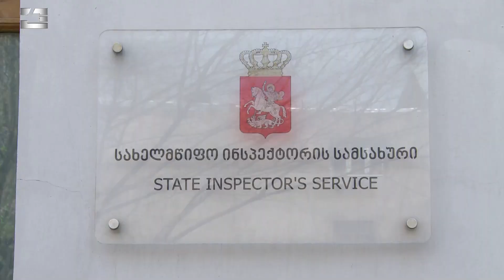ხმაური „ქართული ოცნების“ ოფისთან და დაკავებულია 5 სამოქალაქო აქტივისტი